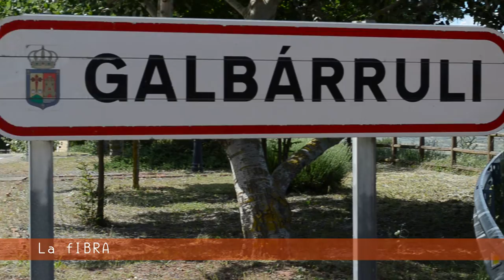Ya estamos en GALBARRULI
Galbárruli es un municipio español, situado en el norte de la comunidad autónoma de La Rioja, perteneciente a la Comarca de Haro y formado por los núcleos de población de Galbárruli y Castilseco.